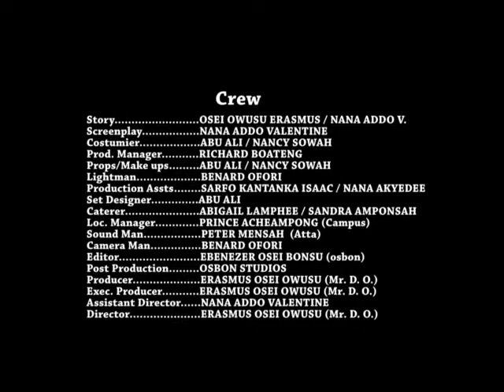AFISEM(HOME AFFAIRS) EPISODE 9 STARRING TILLY HIPSY, YAA BABY, AFRIYIE FORSON, MICHEAL AFRANE